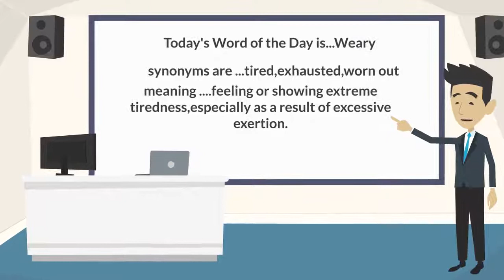word of the day today | word of the day english | word of the day in english